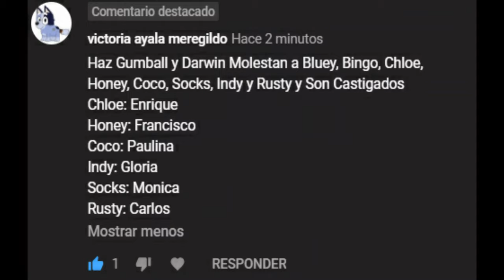Gumball y Darwin Molestan a Bluey Bingo Chloe Honey Coco Indy Socks y Rusty y Son Castigados